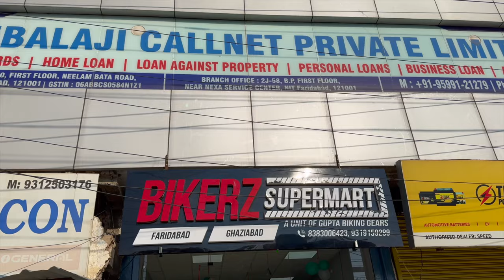Himalayan 450 - Most Important Accessories for Touring | Crash Gaurd | Sump Guard | Top Box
ZANA Moto Torque Royal Enfield
I have shared in detail about Most Important accessories for New Himalayan 450 & from where to order these.

My Vlogging Gadgets, Accessories & Travel related things

Bike Mobile Mount (Waterproof)
Bike Mobile Mount
Wheel Roller for Bikes Chain Clean & Lubrication
Moto Jack for Bikes Chain Clean & Lubrication
Paddok Stand
Chain Clean & Lube
All Weather Resistant Cover for Scrambler & Speed 400
Gorpro 10
Gopro Chin Mount for Helmet
Iphone 15 Pro
C to C Charging Cable for Mobile for Bike (Himalayan 450/ Scrambler 400)
Mic for Helmet (Rode)
Extra Mic for Helmet (Sony)
Wireless Mic
Podcast Mic
Mobile Gimble
Tripod for Mobile & Camera
Gorilla Pod
Harddisk for backup
SSD for fast backup on trip
Power Bank for Travel